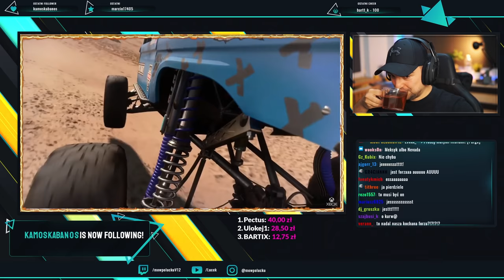Forza Horizon 5 Pierwsze wrażenia po Gameplayu i zwiastunie!